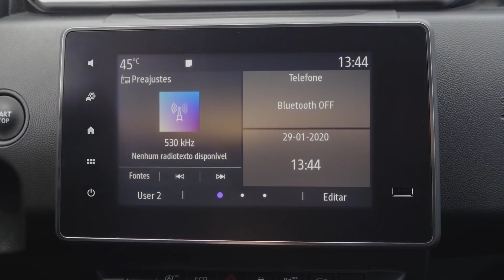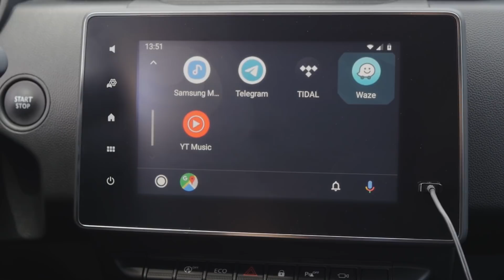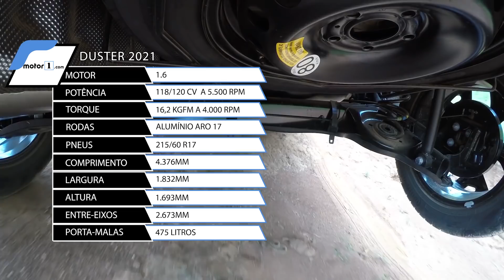Novo Renault Duster 2021 - Mudou o Suficiente?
Depois de dois anos de espera, o Renault Duster 2021 enfim é apresentado no Brasil. O SUV se renova para enfrentar uma forte concorrência que chega nos próximos meses (Chevrolet Tracker, Volkswagen Nivus e cia) e agora aposta em acabamento mais refinado, conforto e equipamentos inéditos na versão topo de linha, chamada de Iconic.

O Duster 2021 terá sempre o motor 1.6 SCe, com até 120 cv e 16,2 kgfm de torque. O câmbio é manual de 5 marchas na versão Zen, enquanto as demais usam o câmbio CVT com simulação de 6 marchas. O 2.0 aspirado sai de linha, assim como a tração 4x4, e seu substituto será o 1.3 turbo, que ainda demora um pouco para chegar aos modelos Renault. Em dimensões, ele mantém quase as mesmas do anterior, com 4.376 mm de comprimento, 2.673 mm de entre-eixos e 475 litros de capacidade no porta-malas.

De olho no público PCD, haverá também uma versão específica para pessoas com deficiência, chamada Life PCD. O preço e a lista de equipamentos ainda não foram divulgados, mas deve ficar abaixo dos R$ 70 mil, para que o cliente possa aproveitar todas as isenções.

Renault Duster Zen 1.6 CVT (R$ 77.790): Zen MT + câmbio CVT e ponteira de escapamento cromada. Opcionais: sistema multimídia EasyLink de 8", faróis de neblina e rodas de liga-leve de 16".

Renault Duster Intense 1.6 CVT (R$ 83.490): Zen CVT + grade dianteira cromada, maçanetas na cor da carroceria, barras de teto cromadas, aplique nos para-choques, faróis de neblina, retrovisor externo elétrico com acabamento cromado, rodas de liga leve de 16", vidros elétricos com função "um toque", volante em couro, sistema multimídia EasyLink, sensor de estacionamento com câmera de ré, ar-condicionado automático e piloto automático. Opcional: bancos em couro (R$ 1.700)

Renault Duster Iconic 1.6 CVT (R$ 87.490): Intense CVT + sistema MultiView com 4 câmeras, alerta de ponto-cego, sensor de luz, chave presencial, rodas de 17" e apoio de braço. Opcional: bancos em couro (R$ 1.700).